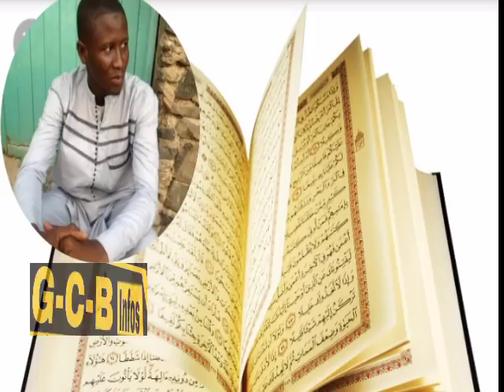🔴2Mé Partie '' NDAKHEE ALKHOURANE DAFAYE SAA......OUZTAZ BAYE PÉNE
G C B INFO 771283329